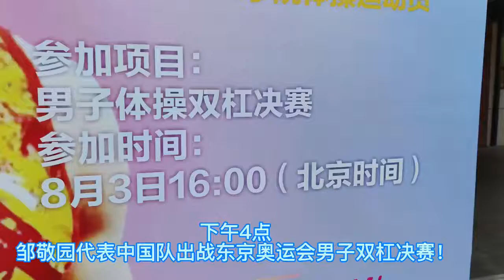【赛后】邹凯评价川籍选手邹敬园夺冠：这块金牌来之不易 | 中国体育在现场 | 2020东京奥运会 Olympic Games Tokyo 2020